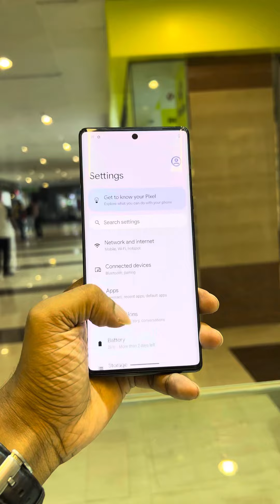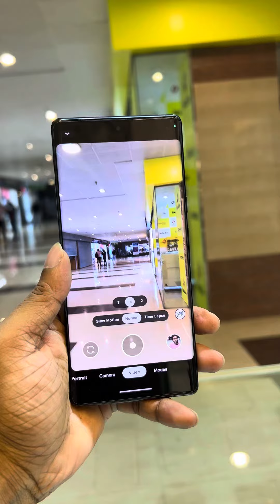Review Google Pixel 6 Pro || Best Camera Experience with Beautiful 3D Design @techgallery2.0#tech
Review Google Pixel 6 Pro || Best Camera Experience with Beautiful 3D Design @techgallery2.0@atc @AppleGadgetsLtd
new phone price in bangladesh
second hand mobile in online shopping
used phone price in bangladesh
smartphone market share
iphone second hand mobile shop in kolkata
second hand mobile channel
samsung galaxy s24 ultra unboxing
new phone unboxing video